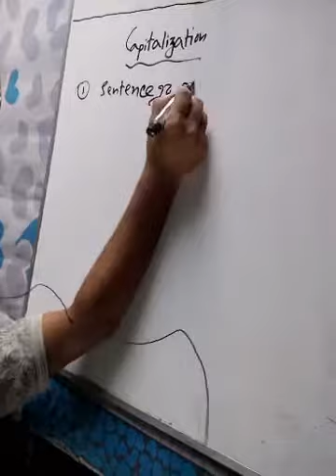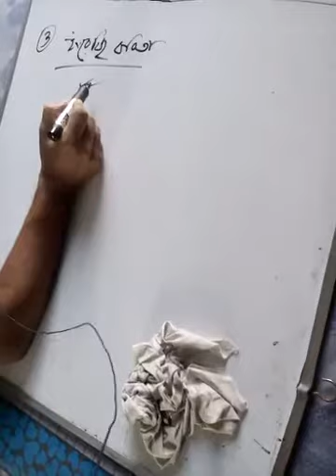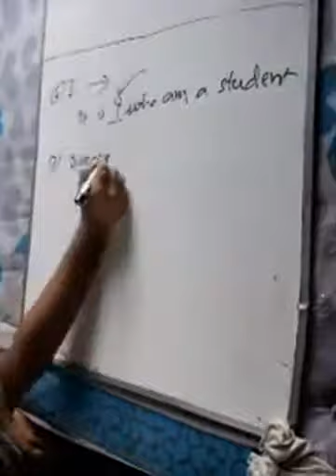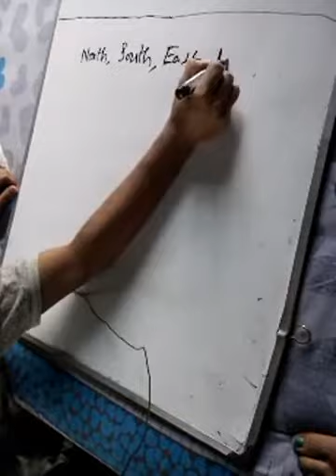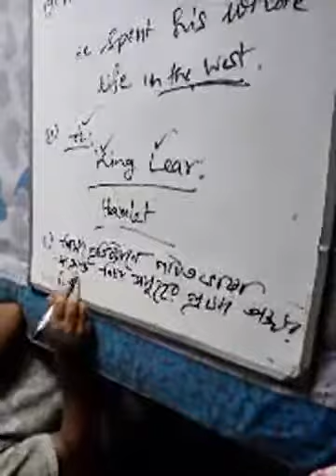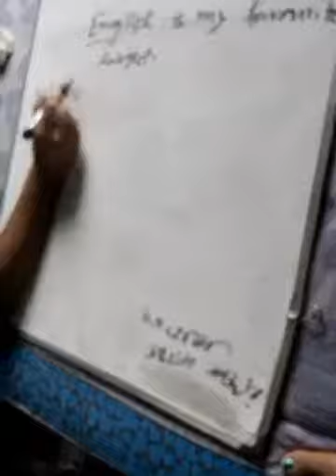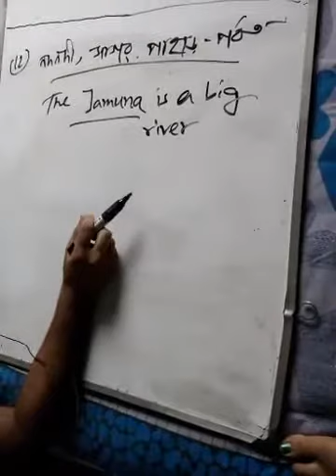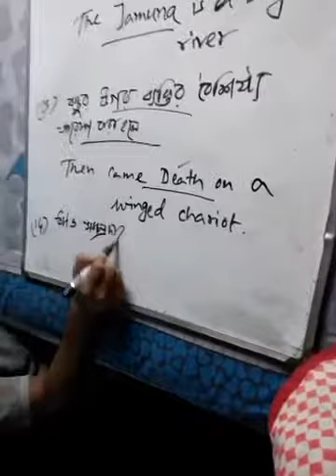Class 9-10 | English 2nd Paper | Saint Placid School